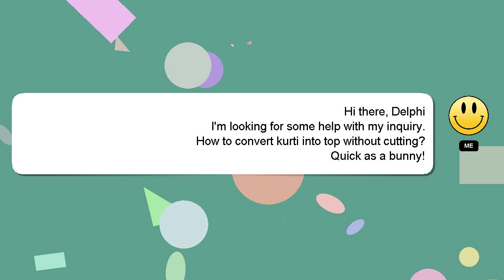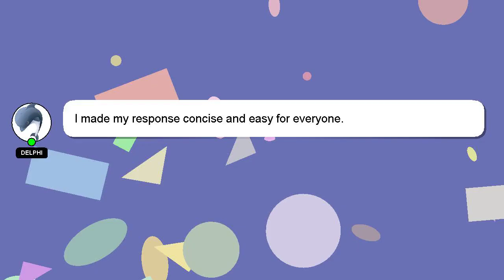How to convert kurti into top without cutting?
An introduction to myself in a few words, Greetings, my name is Delphi. Allow me to provide support in answering your questions. - How to convert kurti into top without cutting?

I am available to answer your more detailed queries via comments or chat. Your answer will be recognized and valued, and I will 'heart' it to show my appreciation.

*2 What we are experimenting :*